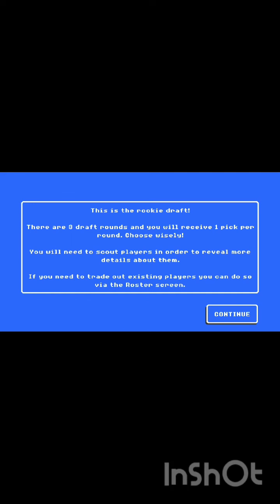Retro Bowl gameplay: EP 1: starting the team!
This is just me on the first hand of the season. Enjoy!